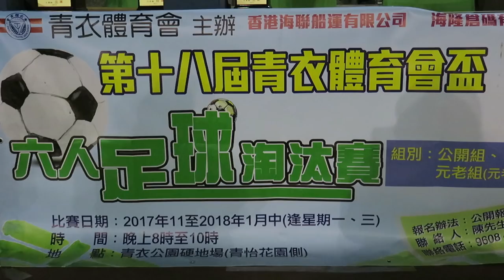樂華新永利vs青聯體育會(2017.12.18.第十八屆青衣體育會盃六人足球淘汰賽~元老組決賽)精華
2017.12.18.青衣公園石地足球塲 20:00
樂華新永利(藍) 4 : 1 青聯體育會(白)